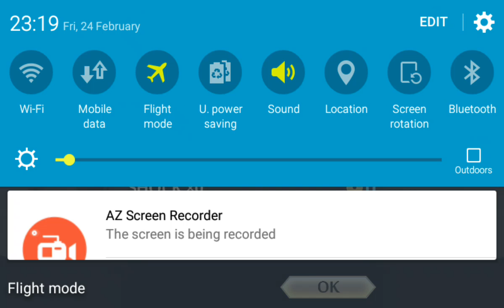Shadow Fight 2 Shadow vs Velvet-Boss Battle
Shadow Fight 2 Shadow vs Velvet
shadow fight 2 puppeteer vs volcano
Shadow Fight 2 VS PUPPETEER
Shadow Fight 2 Vector